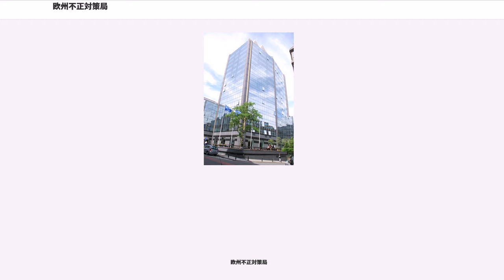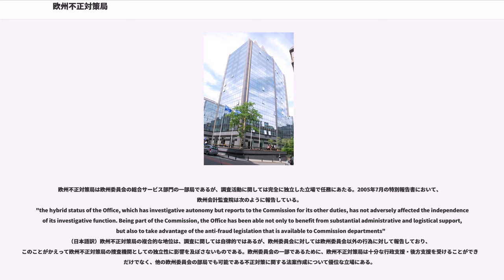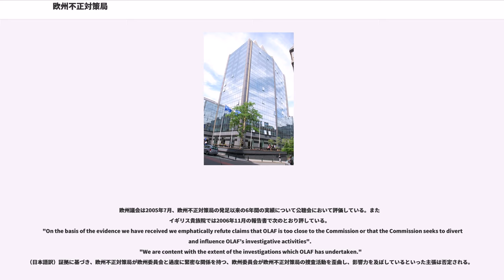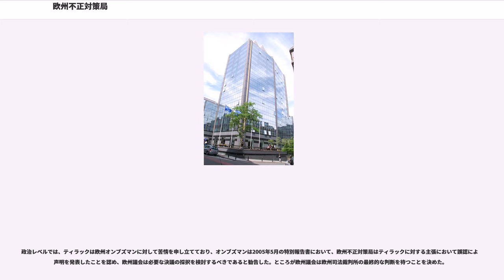欧州不正対策局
欧州不正対策局（おうしゅうふせいたいさくきょく、, OLAF）は、欧州連合の機構における汚職や不祥事などの違法行為のほか、欧州連合の財政に関する不正を取り締まることで、説明責任や透明性、適正支出などの観点から欧州連合の経済的利害関係を保護する部局。

欧州不正対策局は完全に独立した地位で内部・外部調査を実施し、その任務を果たす。また加盟国の所轄官庁と自らの活動を調整するために、緊密かつ規律のある協力関係を構築することや、加盟国に対しては不正対策の取り組みに必要な支援や専門知識を提供することも行っている。欧州不正対策局は欧州連合の不正対策の構築に寄与し、関連法令の強化を率先している。

欧州不正対策局は行政上の捜査機関であり、司法上の判断や懲罰を科す権限、国内の検察当局に対して行動を指示する権限は与えられていない。

欧州不正対策局は欧州委員会の総合サービス部門の一部局であるが、調査活動に関しては完全に独立した立場で任務にあたる。2005年7月の特別報告書において、欧州会計監査院は次のように報告している。
"the hybrid status of the Office, which has investigative autonomy but reports to the Commission for its other duties, has not adversely affected the independence of its investigative function. Being part of the Commission, the Office has been able not only to benefit from substantial administrative and logistical support, but also to take advantage of the anti-fraud legislation that is available to Commission departments"
（日本語訳）欧州不正対策局の複合的な地位は、調査に関しては自律的ではあるが、欧州委員会に対しては欧州委員会以外の行為に対して報告しており、このことがかえって欧州不正対策局の捜査機関としての独立性に影響を及ぼさないものである。欧州委員会の一部であるために、欧州不正対策局は十分な行政支援・後方支援を受けることができるだけでなく、他の欧州委員会の部局でも可能である不正対策に関する法案作成について優位な立場にある。

欧州不正対策局の局長は任期が7年で、欧州委員会と欧州議会、欧州連合理事会の間での合意に基づき指名される。再選は不可。現在の局長は、2011年2月に就任したイタリアの元検事ジョヴァンニ・ケスラーである。

欧州不正対策局にはおよそ400人の職員と160人の捜査員が所属している。

欧州不正対策局は欧州議会からの強い圧力を受けて1999年に創設された。前身の不正対策調整部 (UCLAF: Unité de coordination de lutte anti-fraude) は、欧州委員会の不正対策の1部局であったが、欧州連合の諸機関内の不正に対する取り締まりに関して、その能力には不十分な点があった。欧州不正対策局の創設はサンテール委員会を総辞職に至らしめたエディット・クレッソンの不正行為が告発されたことによる。

欧州不正対策局の業務に関する評価は先述の欧州会計監査院の特別報告書に記載されている。

欧州議会は2005年7月、欧州不正対策局の発足以来の6年間の実績について公聴会において評価している。また
イギリス貴族院では2006年11月の報告書で次のとおり評している。
"On the basis of the evidence we have received we emphatically refute claims that OLAF is too close to the Commission or that the Commission seeks to divert and influence OLAF’s investigative activities".
"We are content with the extent of the investigations which OLAF has undertaken."
（日本語訳）証拠に基づき、欧州不正対策局が欧州委員会...